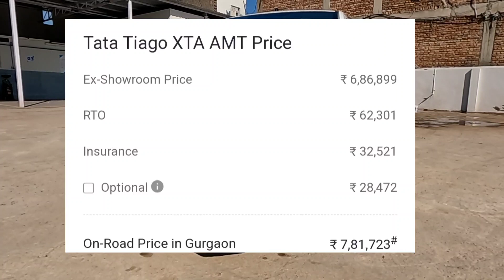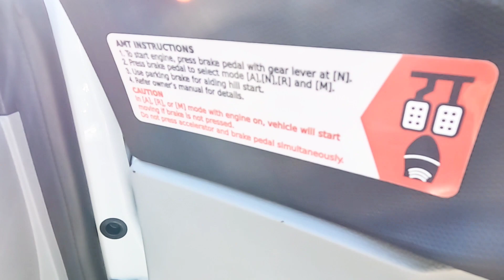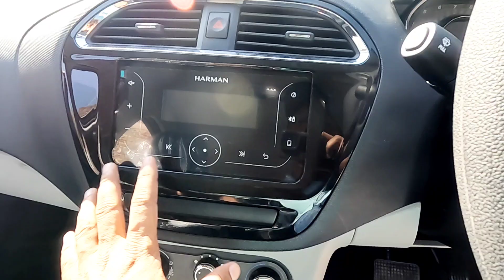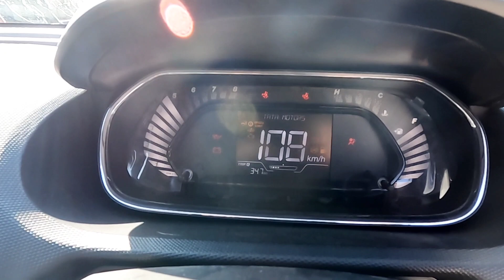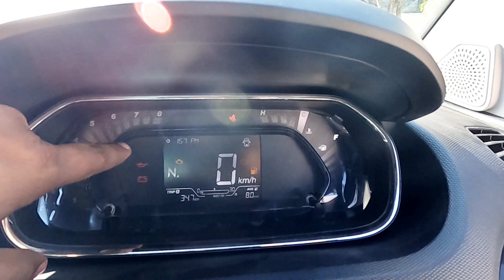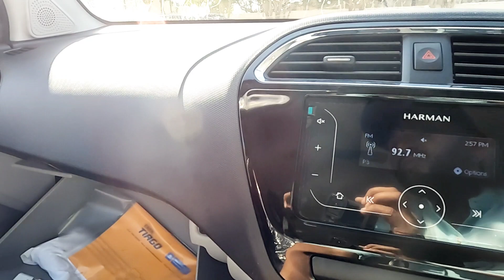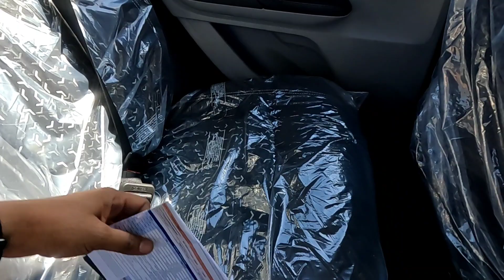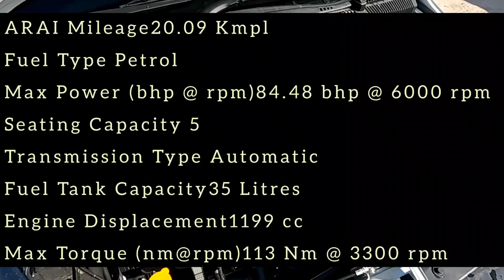Tata Tiago XTA automatic 2023 with new bs6 phase 2 Engine video review in Hindi